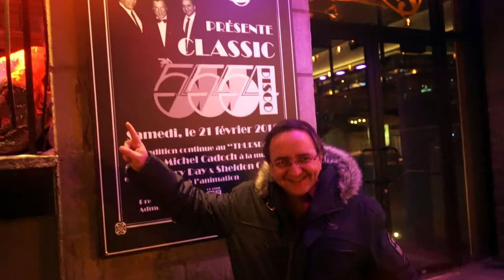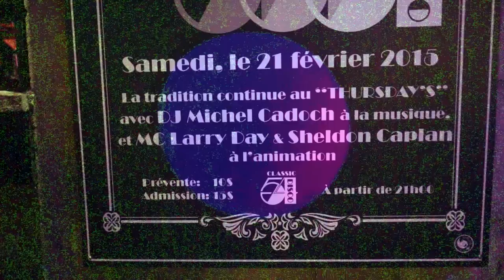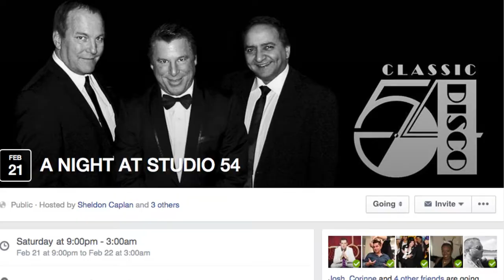A NIGHT AT STUDIO 54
CLASSIC DISCO 54 and THURSDAY'S is proud to announce on Saturday Night, February 21. A NIGHT AT STUDIO 54 .and it's coming to Crescent St. in the heart of Downtown Montreal . Join DJ MICHEL CADOCH...MC LARRY DAY and...Your Host SHELDON CAPLAN as we take you back to the Glory Days of NEW YORK CITY'S Number One Disco Club "STUDIO 54" buy tickets with PayPal
DRESS CODE DRESS TO IMPRESS !!

CLASSIC DISCO 54 et le bar Thursday's Montréal sont heureux de vous annoncer “Une soirée au STUDIO 54” le samedi, 21 Février, qui aura lieu sur la rue Crescent, au coeur du centre-ville de Montréal. Venez rejoindre les DJ Michel Cadoch, MC Larry Day, et votre hôte, Sheldon Caplan, qui vous feront revivre les jours glorieux du club disco #1 de New-York, acheter vos billets par PayPal
HABILLIER VOUS POUR IMPRESSIONER !!

CLASSIC DISCO 54 and THURSDAY'S is proud to announce on Saturday Night, February 21. A NIGHT AT STUDIO 54 .and it's coming to Crescent St. in the heart of Downtown Montreal . Join DJ MICHEL CADOCH...MC LARRY DAY and...Your Hosts CORINNE ASSERAF & SHELDON CAPLAN as we take you back to the Glory Days of NEW YORK CITY'S Number One Disco Club "54" with all the Chome and Silver, Jet Set People...and the BEST Dance Music from the 70's and 80's. Presale Tickets are 10.00 and are Available at THURSDAYS BAR or send me, Larry or Michel a Private message on Facebook .PAY PAL is also Available Tickets at the Door are 15.00
This is one event you don't want to miss so purchase your tickets as soon as possable and take a trip back in time with CLASSIC DISCO 54 & THURSDAYS